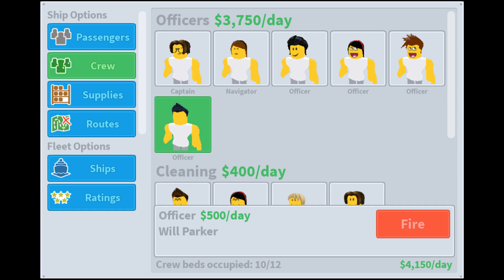Rebuilding the Titanic: A Epic Challenge in Cruise Ship Tycoon Game! | Roblox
Doge brings back the past!

This time doge built a ginormous ship, the Titanic class ship in Cruise Ship Tycoon. The Titanic was famous for sinking on a collision with an iceberg dispite being "unsinkable"

The Titanic class ship was free, and took a while to build it out. As well as commenting on what you think about the Dogetanic.

WOW.